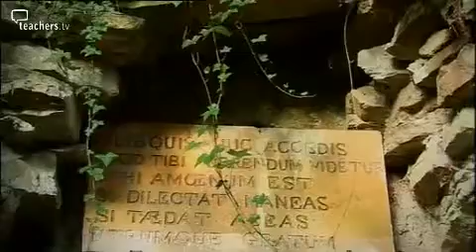Teachers TV: Writing a Ghost Story - Cave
An eerie underground dwelling is discovered and it seems to be haunted, in this set-up designed to help a Key Stage 1/2 literacy class with creative writing activities.

While looking around what seems to be an abandoned underground lair, a ghostly head without a body is seen. Licensed to CPD College Ltd.